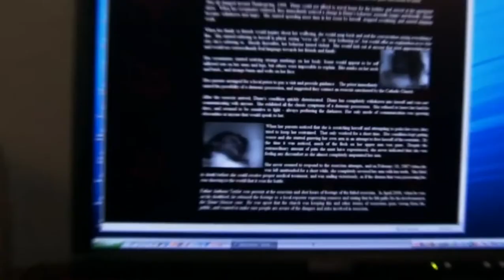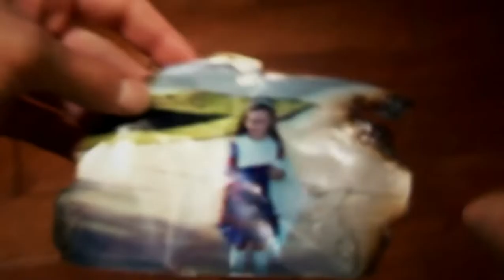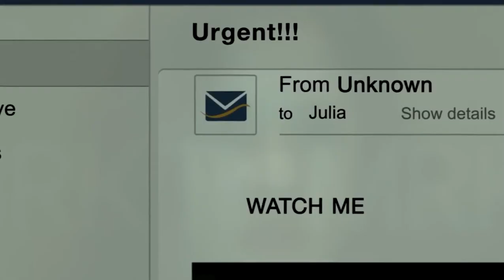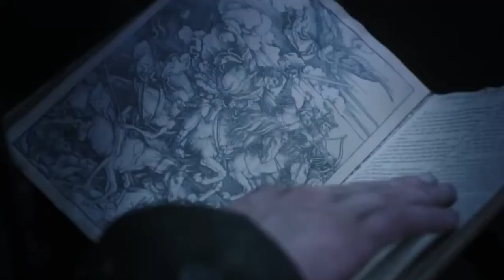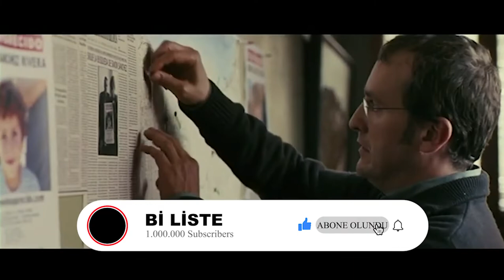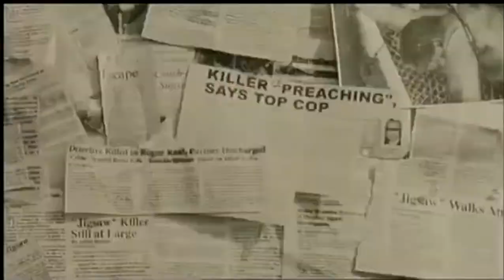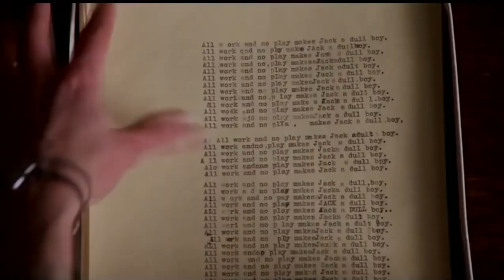En İyi Korku Ve Gerilim Filmleri / Best Horror and Thriller Movies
Merhaba arkadaşlar bi liste kanalına hoş geldiniz.
Bu hafta ki film bölümümüzde siz güzel insanlara
En iyi korku ve gerilim filmlerini derledik.
korkuyu iliklerinize kadar hissedeceğiniz filmler arıyorsanız bu liste tam size göre. iyi seyirler dileriz.

Yorumlarda görüşlerinizi bildirerek bize yardımcı olabilirsiniz.
Bi Liste hep seninle, mutlu ol

20.Paranormal Activity - IMDb: 6,3
19.Son Durak - (Final Destination) - IMDb: 6,7
18.Halka - (The Ring) - IMDb: 7,1
17.Görünmez Adam - (The Invisible Man) - IMDb: 7,1
16.Hayalet süvari - (Sleepy Hollow) - IMDb: 7,3
15.Chucky - IMDb: 7,3
14.Doktor Uyku - (Doctor Sleep) - IMDb: 7,3
13.Çığlık - (Scream) - IMDb: 7,3
12.O - (IT) - IMDb: 7,3
11.Yetimhane - (El orfanato) - IMDb: 7,4
10.Ölüm Çığlığı - (Rec) - IMDb: 7,4
9.Korku Seansı - (The Conjuring) - IMDb: 7,5
8.Testere - (Saw) - IMDb: 7,6
7.Diğerleri - (The Others) - IMDb: 7,6
6.Cadılar Bayramı - (Hallowen) - IMDb: 7,8
5.Gir Kanıma - (Låt den rätte komma in) - IMDb: 7,9
4.Altıncı his - (The Sixth Sense) - IMDb: 8,2
3.Cinnet - (The Shining) - IMDb: 8,4
2.Sapık - (Psyhco) - IMDb: 8,5
1.Kuzuların Sessizliği - (The Silence of the Lambs) - IMDb: 8,6

Bu haftaki film bölümümüzün de sonuna geldik arkadaşlar. yorumlarda görüşlerinizi bizlere bildirmeyi unutmayın.
sizlerin önerisini dikkate alıyoruz ve sizleri seviyoruz. listelerde eksik olan sizin bildiğiniz filmlerde vardır muhakkak yorumlarda bahsederseniz seviniriz.
videoyu beğendiyseniz beğenmeyi yeni ve güncel içerikler için kanalı takip edebilirsiniz. Bildirim zilini açıp yeni içerikleri daha hızlı bir şekilde ulaşabilirsiniz.
Haftaya aynı gün aynı saatte Bi liste kanalında görüşmek üzere Bi liste hep seninle mutlu ol !